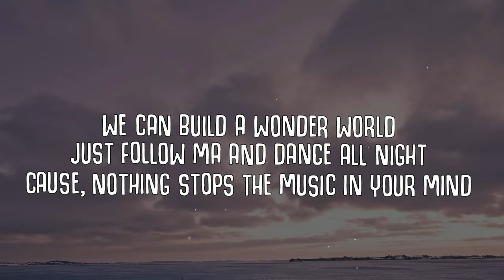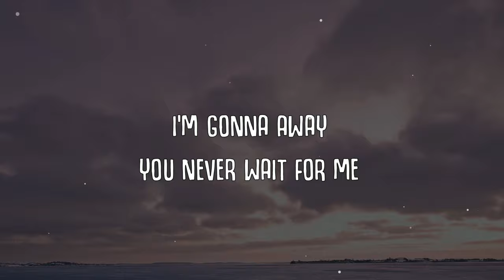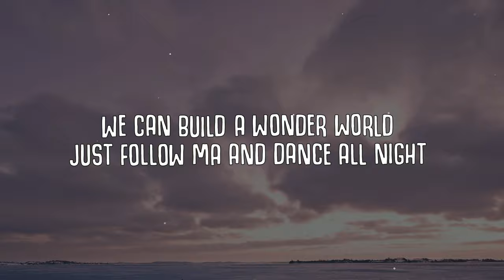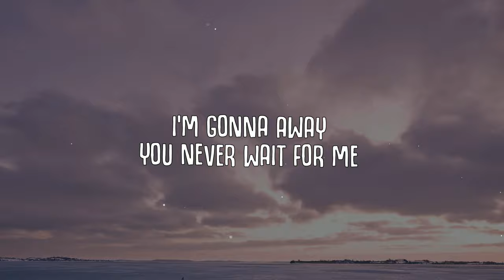Zivert – Fly (Patrick G-Spot x Stefano Prada Remix) (Lyric Video)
● 𝗧𝘂𝗿𝗻 𝗼𝗻 ☛ 🔔 𝘁𝗼 𝗯𝗲 𝗻𝗼𝘁𝗶𝗳𝗶𝗲𝗱 𝗮𝗯𝗼𝘂𝘁 𝗻𝗲𝘄 𝘂𝗽𝗹𝗼𝗮𝗱𝘀!

♫Zivert – Fly (Patrick G-Spot x Stefano Prada Remix)♫